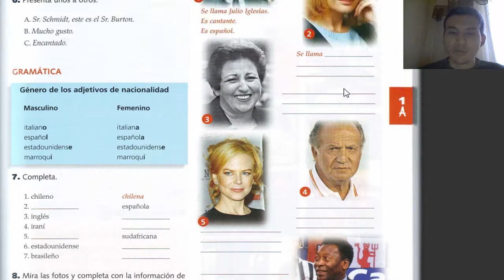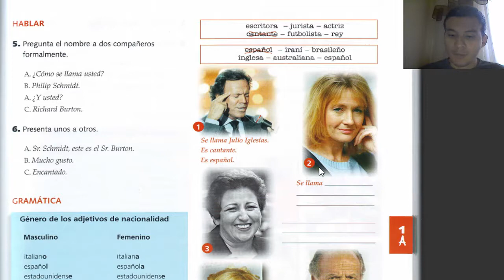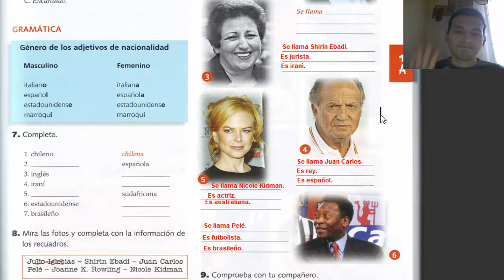GREETING + INTRODUCTION IN SPANISH 2 || SALUDOS Y PRESENTACIONES EN ESPAÑOL 2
WE LEARN TO INTRODUCE SOMBODY IN SPANISH. WE KNOW THE NATIONALITIES AND JOB.